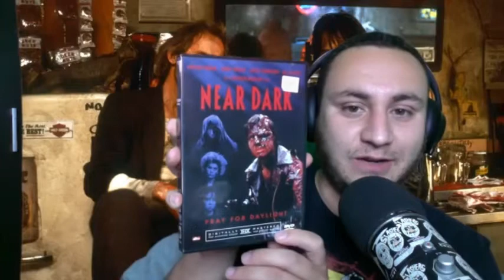Let’s chat about NEAR DARK! Remember that awesome film?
Hey all you lovely Mutant Goons from Beyond, its a new month, and this time we are blabbing on about films that involve nasty eating…. You know, just in time to see your morbidly obese family swallow done two whole turkeys. Anyhow, Near Dark is Ana amazing film that is often overlooked by many as either a “Lost Boys” ripoff or nowadays….. marketed as a “Twilight” film…. Just look at that awful Blu-ray cover. This episode is also the first without Jake at the helm, so now you can hear Ade and Doug flap their Cheeto stained fingers on the keyboard and mic. Let us know what you think about this episode on @slasherspod in instagram or “Slashers Podcast” on facebook.